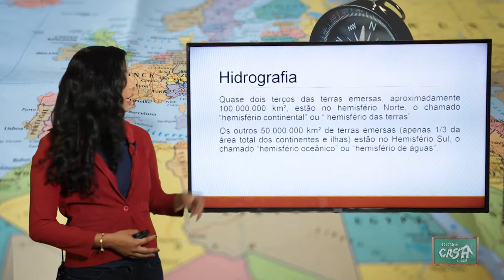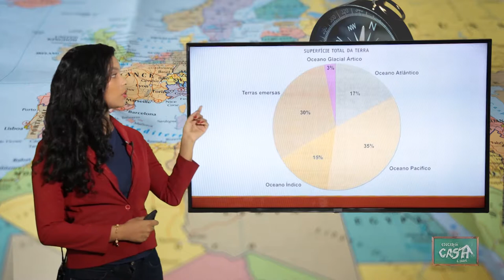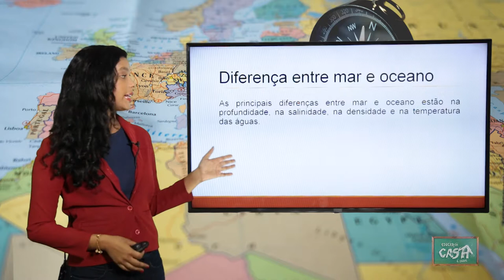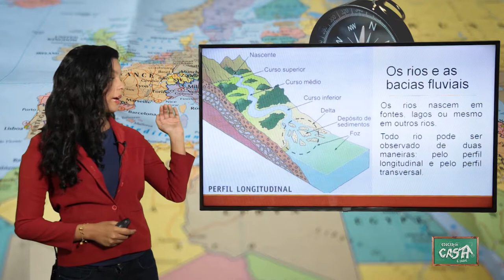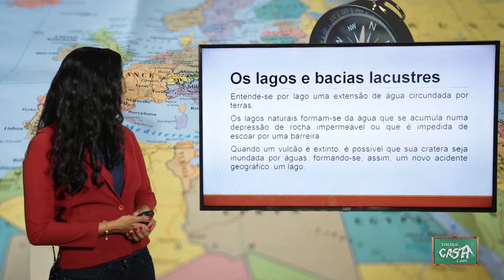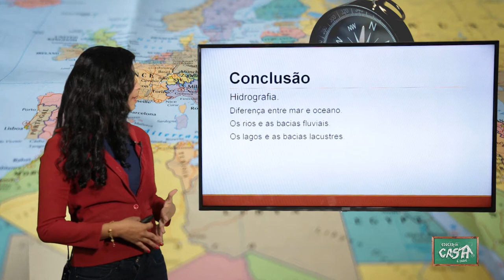6º ANO - II TRIMESTRE - GEOGRAFIA - AULA 2 - HIDROGRAFIA